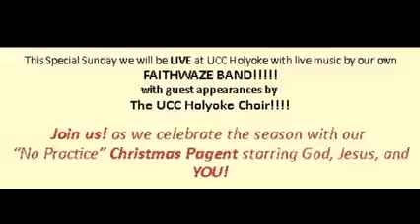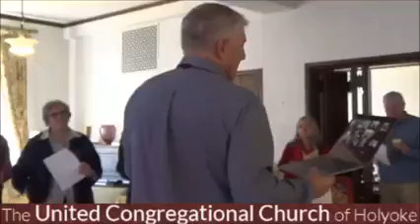Faithwaze No Practice Pageant December 18, 2022